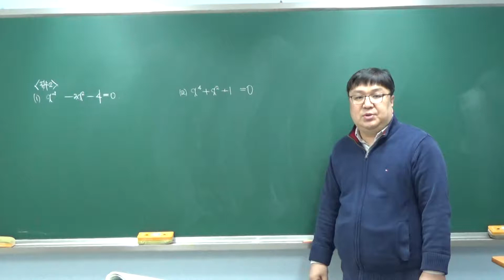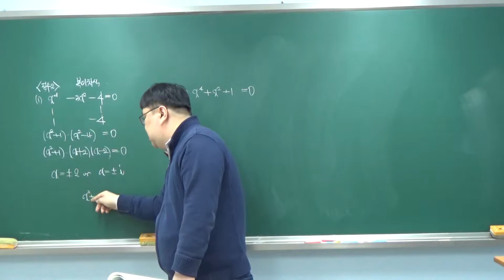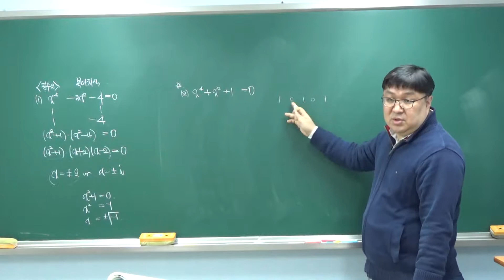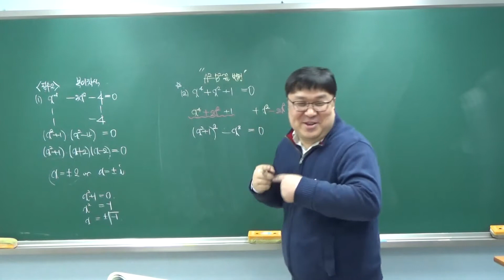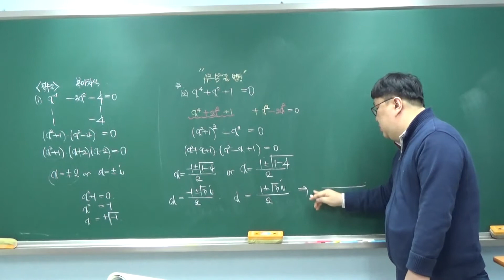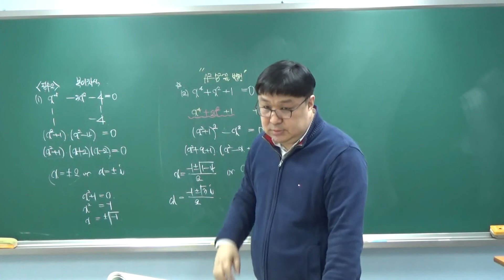하이스트 정대영샘 고1S반 고차방정식 2 (복이차식)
12월 18일 고1s반 고차방정식 2 (복이차식)